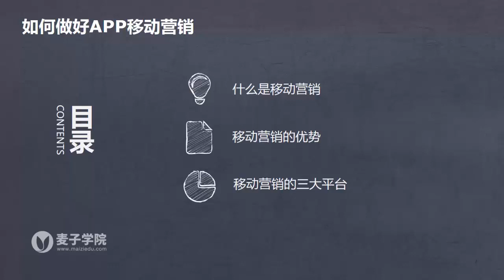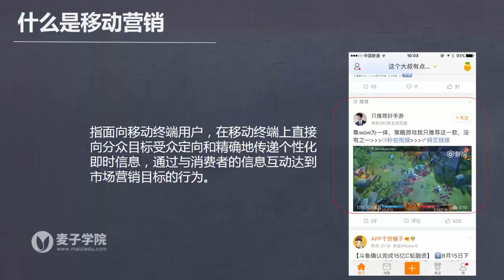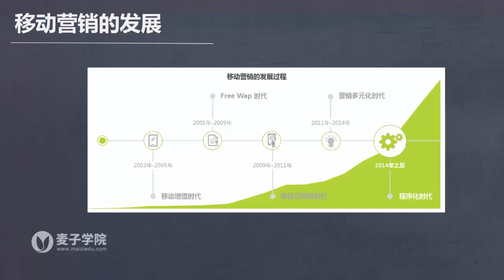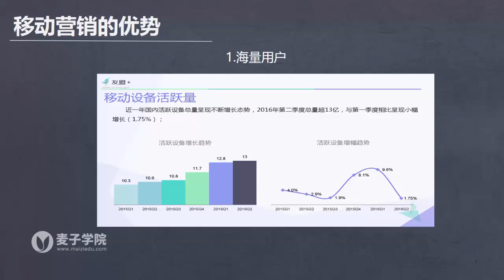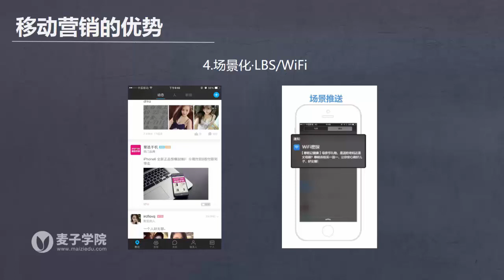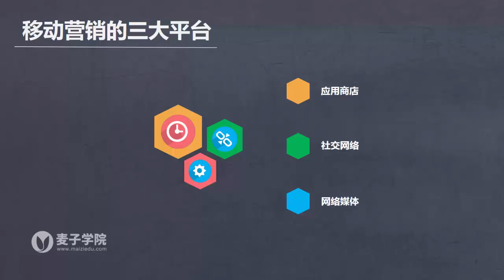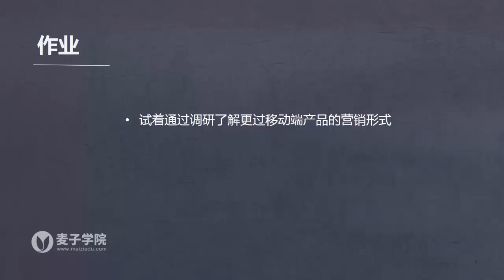APP推广及运营实操9 如何做好APP移动营销1